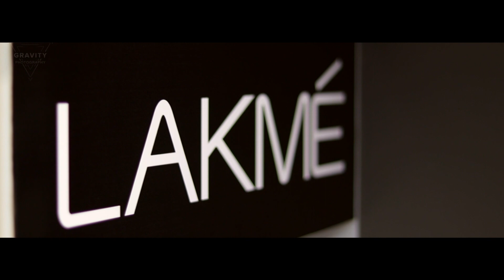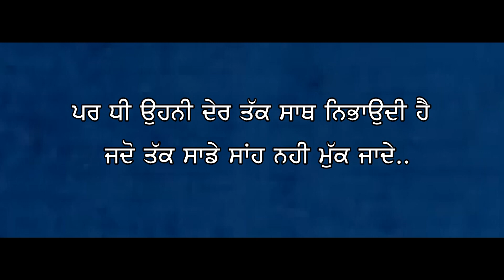Jaggo highlight Shagandeep & Gagandeep (Canada) Gravity Photography Bathinda